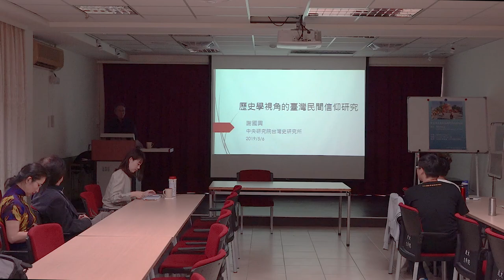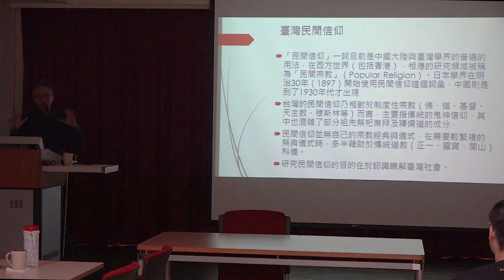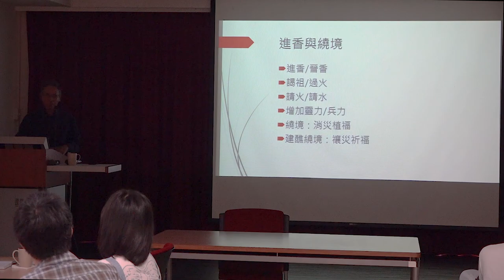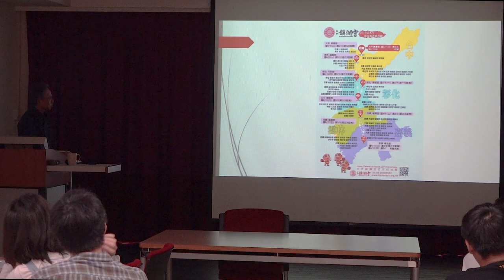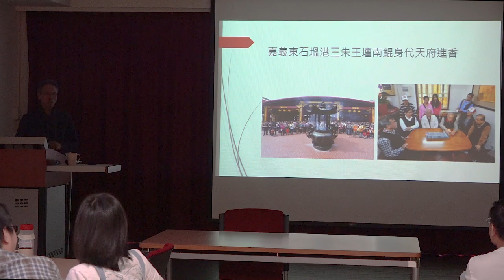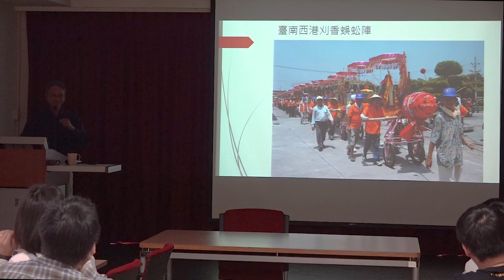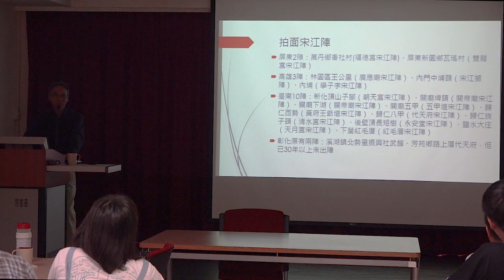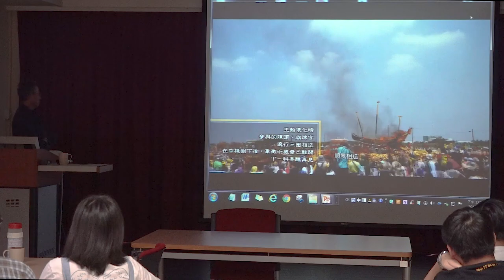謝國興演講：歷史學視角的臺灣民間信仰研究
【政治大學歷史系－專題演講】
講題：歷史學視角的臺灣民間信仰研究
講者：謝國興（中央研究院臺灣史研究所研究員）
時間：2019年5月6日(ㄧ)，10:00-12:00
地點：政治大學百年樓106教室
主辦單位：政治大學歷史系系學會、政治大學歷史系